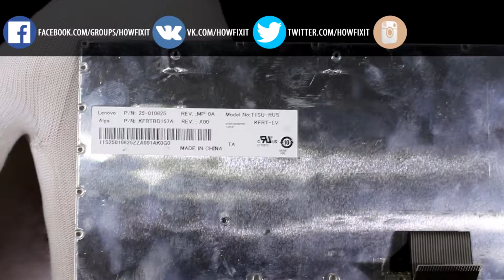Lenovo IdeaPad S205 Keyboard Repair – Step-by-Step Replacement Guide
From sticky keys to random letters, our Lenovo IdeaPad S205, S205S keyboard replacement guide shows every step to restore perfect input.

*DESCRIPTION*
Learn how to replace the worn-out or not working keyboard in less than 15 minutes. This step-by-step HowFixit tutorial walks you through opening the case, isolating the battery, and swapping the entire keyboard assembly in under 15 minutes. Ideal for Lenovo IdeaPad S205, S205S lines.
✔ Fast screw removal sequence that keeps screws organized
✔ Safe pry-points that spare plastic clips from cracking
✔ How to unlock ZIF cable latches without tearing flex lines
✔ Correct orientation for the new keyboard & backlight sheet
✔ Post-install testing with our free online checker
♻️ Doing the repair yourself slashes e-waste and puts repair skills in your toolkit. Follow along in pause-friendly chapters, then share your success story in the comments. Your keyboard is just the beginning of a greener tech routine!

Question: Can I use any similar keyboard for Lenovo IdeaPad S205 laptop?

Answer: No, this guide is beginner-friendly and easy to follow.